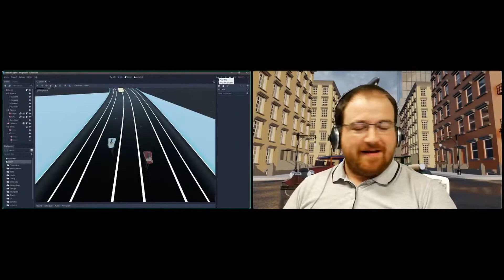Mag Racer Preview CLIP [13 07 20]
Want to learn more?

We have a facebook group join us there and say hello!